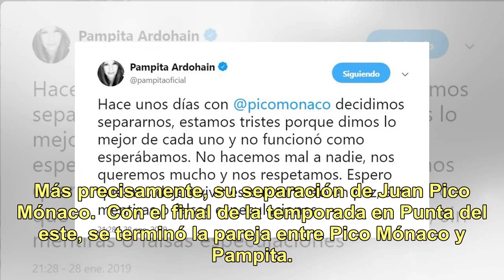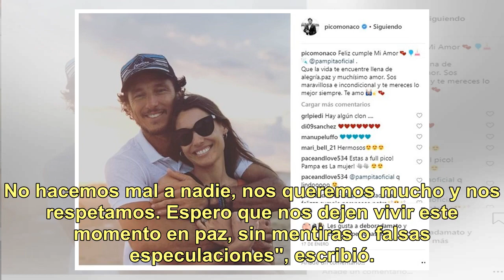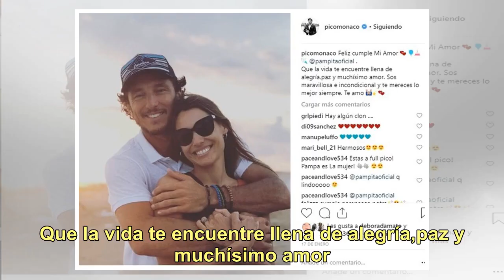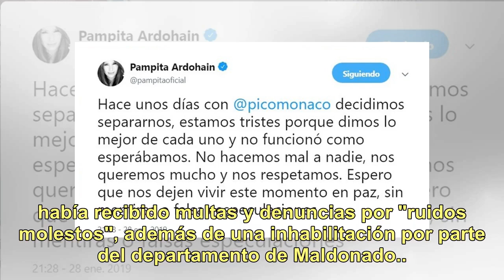Pampita blanqueó su separación de Pico Mónaco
Tal como ocurre en los últimos tiempos cuando un famoso quiere dar a conocer algo de su vida, sea laboral o personal, recurre a sus redes sociales para oficializar el tema. Y Carolina Ardohain no fue la excepción. En su cuenta de Twitter, en la que suma dos millones ciento setenta y cuatro mil segui...